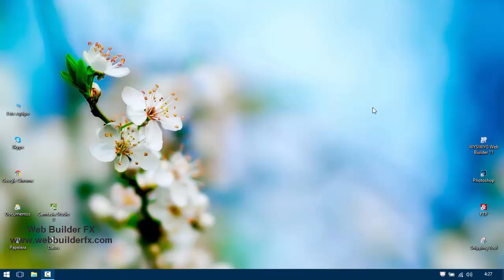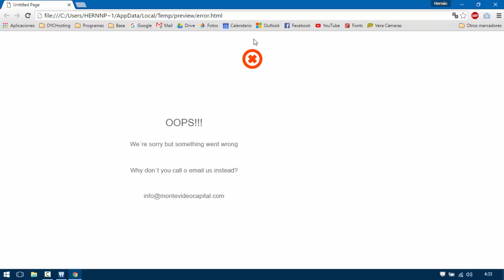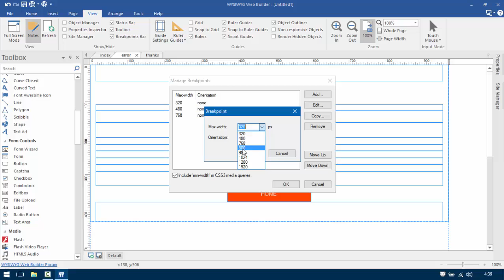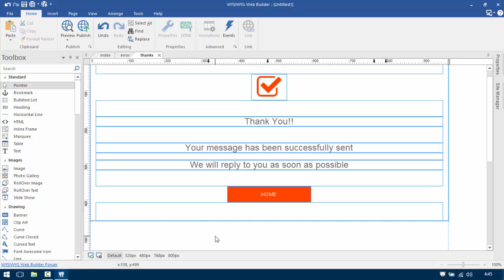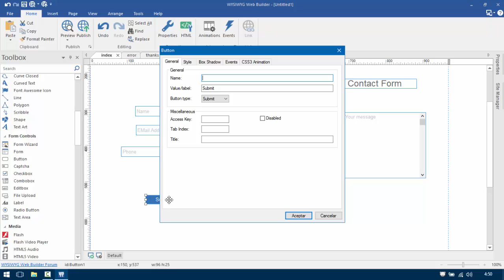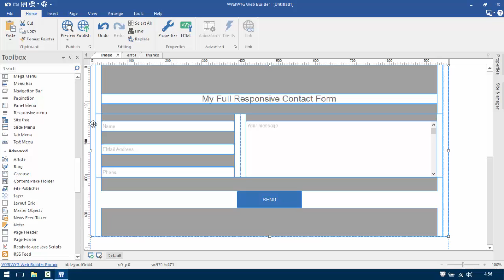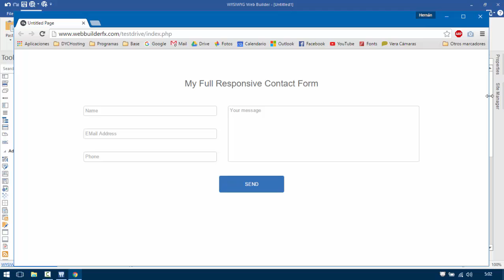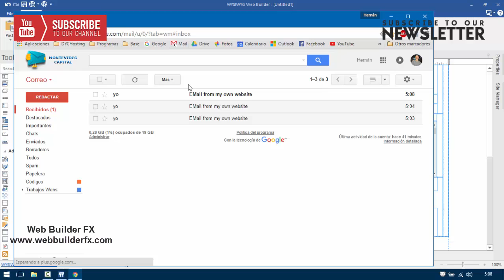WYSIWYG Web Builder 11 & 12+. How to create a Full Responsive Contact Form. (spanish)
In this tutorial we create a contact form adaptable automatically to different resolutions Mobile, Tablet, Ipad, Desktop etc. Full Responsive Contact Form. Valid tutorial to create complete responsive websites with WYSIWYG Web Builder 11+